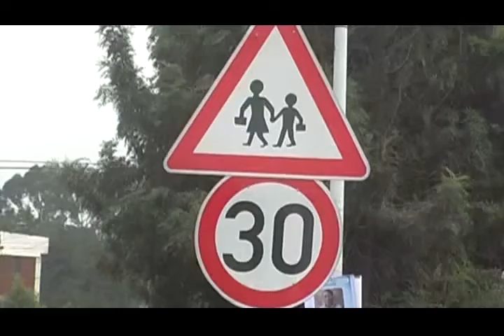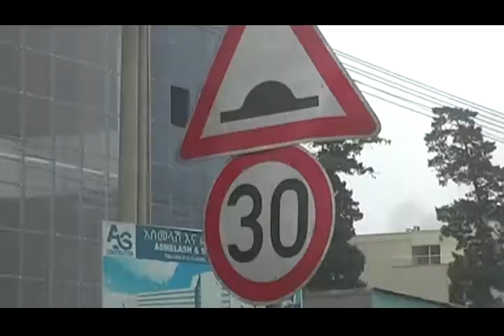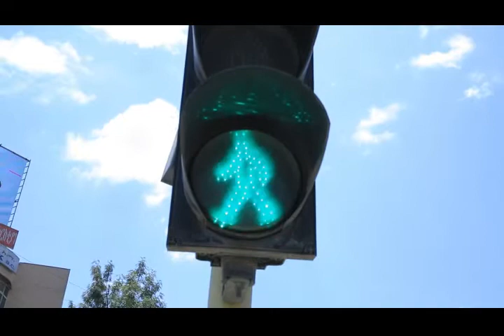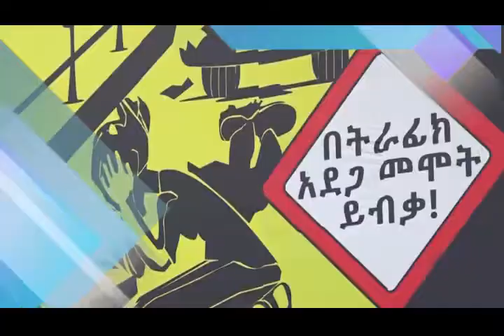የአዲስ አበባ ከተማ አስተዳደር ፖሊስ ኮምሽን ሳምንታዊ ዜና እና ወንጀል ነክ ፕሮግራሞች አዲስ ፖሊስ 16 04 2014